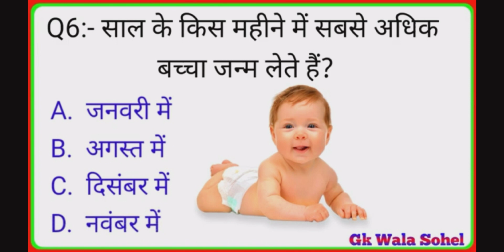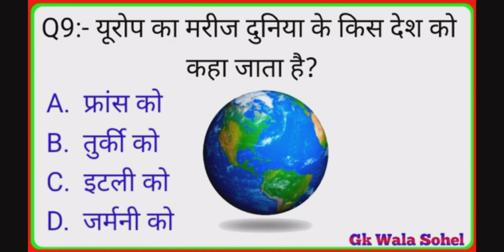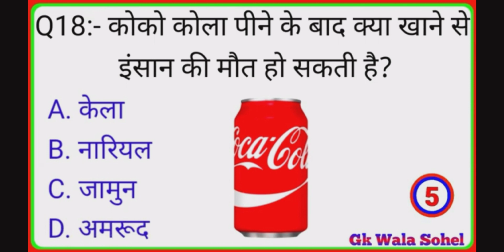Gk Question || Gk question and answers || general knowledge || Gk Quiz || Gk In hindi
gk
gk video
gk quiz
gk ka video
general knowledge
general knowledge questions and answers
gk questions
gk question
gk ke video
today gk
viral video
luccent gk